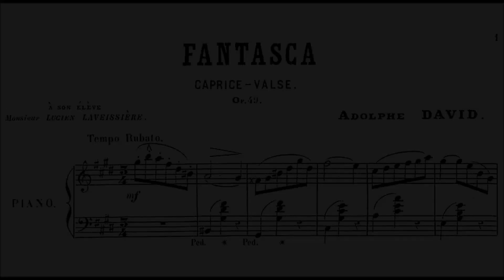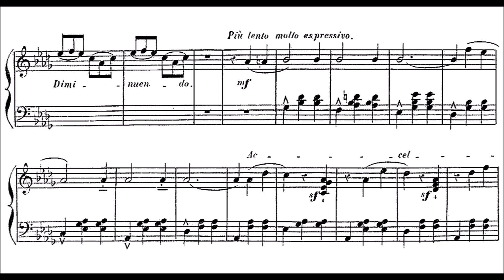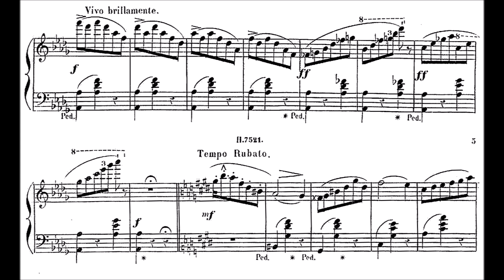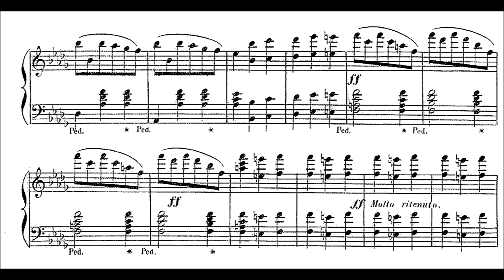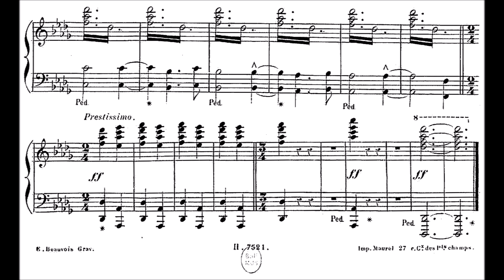Adolphe David: Caprice Valse in c sharp minor "Fantasca", Op.49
David (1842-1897) was a french composer.
Enjoy this capricious little charming romantic piece!